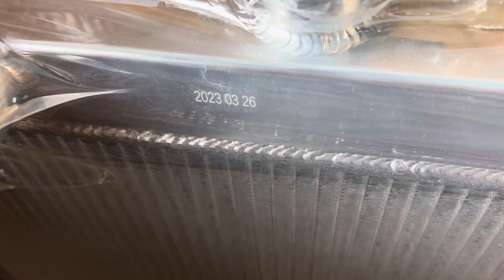Oil Leak sa Alternator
Buti at hindi inabot ng katok ang makina dahil sa napaka lakas na leak sa alternator hose.

I check nyo po ang inyong nga Oil hose lalo na sa mga naka lumang diesel engine.

Madalas po ay hindi ito napapansin na may leak na pala. :)